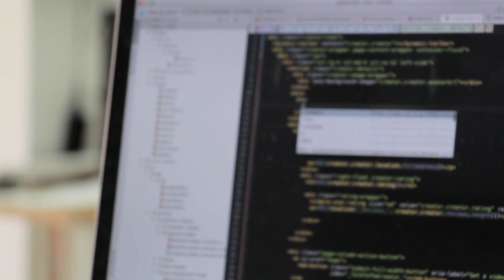Smarter People for Hong Kong with Google CS First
Coding can be fun! We bring the Google CS First, a free computer science curriculum, to Hong Kong in 2016. So far, over 400 kids participate the program and learn coding together. Let's encourage more kids to create and grow.

More about Google CS First and